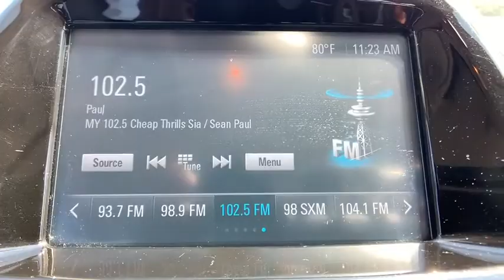2017 Chevrolet Spark Anderson County, Greenville, Clemson, Easley, Lake Hartwell, SC 98020A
Toasted Marshmallow Metallic U 2017 Chevrolet Spark available in Anderson County, South Carolina at Hyundai of Anderson. Servicing the Greenville, Clemson, Easley, Lake Hartwell, SC area.

CARFAX One-Owner.brbrDealer Maintained, One Owner, All Routine Maintenance Up to Date, MUST SEE!, Rear Camera, Extended Warranty Available, Hyundai of Anderson Certified, Blue Tooth, Spark 1LT, 4D Hatchback, 1.4L DOHC, CVT, FWD, Toasted Marshmallow Metallic, Jet Black/Jet Black w/Cloth Seat Trim.brbr2017 Chevrolet Spark 1LT FWD CVT 1.4L DOHC Toasted Marshmallow Metallic 30/38 City/Highway MPGbrbrBUY WITH CONFIDENCE!!! MOST OF OUR VEHICLES COME WITH A MINIMUM 6 MONTH, 6000 MILE LIMITED WARRANTY!!! YOU WILL ALSO ENJOY A COMPLIMENTARY MEMBERSHIP IN OUR LIFETIME REWARDS PROGRAM!!! Join us at Hyundai of Anderson! We value your time with our best pricing, aggressive trade allowances & multiple payment options in 45 minutes or less. Also, with our customer care express quick lube lane, with dedicated advisor and technician, with no appointment necessary!!! 45 minutes or less is our goal with world class service!brbrAnderson, Belton, Honeapath, Clemson, Piedmont, Hartwell, Greenville, and everywhere in between come check us out. USED VEHICLES MAY BE SUBJECT TO UNREPAIRED MANUFACTURER RECALLS. Please contact the manufacturer for recall assistance / questions before purchasing or check the NHTSA website for current recall information Pricing does not include state tax or licensing fees or Dealer closing fee of $240. Awards:br * 2017 KBB.com 5-Year Cost to Own Awards * 2017 KBB.com 10 Most Awarded Brands